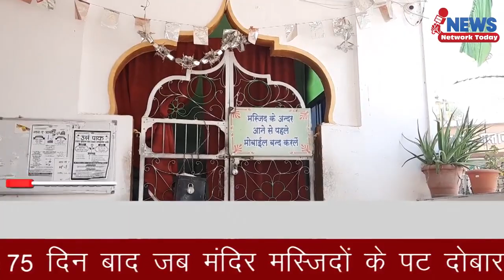मंदिर मस्जिदों के पट खुले सब कुछ बदल गया ||NEWS NETWORK TODAY